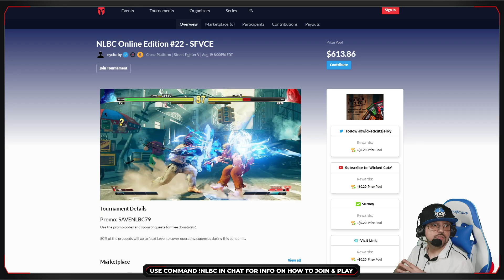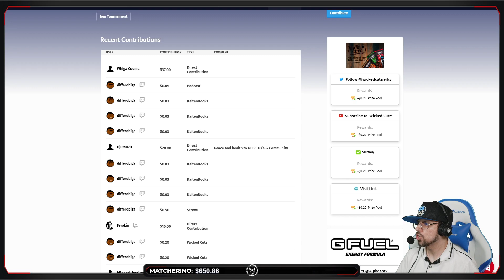Street Fighter V Grand Final - Justakid (Seth) vs iDom (Laura) @ NLBC Online Edition #23